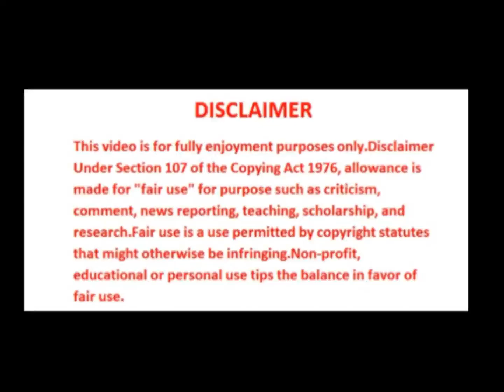Enemy's (Indian)🇮🇳 Very Sad Ending😨 | PUBG MOBILE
➤In this Video, we will play PUBG also known as PLAYERUNKNOWN'S BATTLEGROUNDS is a battle royale shooter game.

➤Pubg Pc Id - AlphaDynooYT